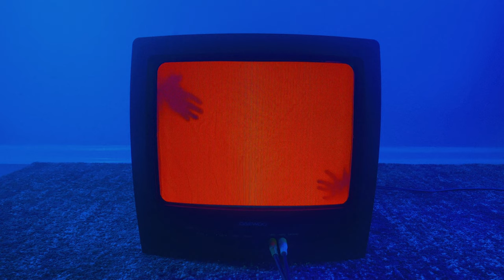Touching - Cauldron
Video by Rachel Briggs

From the album I Can Be Two People At Once

LYRICS:
Written by Michael Falk, with Andrew Braun

Strange sun, setting on
Cold and the night belong
Everyone wants to fall in love
Just because…

So that we don’t drown
Turn it upside down

There’s an angel in the air
Hold me, hold me
Make me care
Call me with your generous glare
The silence in the mud

Everyone wants to find a love
Just because…
Just because…

There’s a devil in the air
Destroy, destroy

It don’t care
Called him, resignation’s stare

Tell me what the ancients loved
What everyone’s enamoured of
There’s only one, there’s only one
I’m a little boy

Coronation day
Don’t think about some other way
Tell me I’m the only one
But I’m a little boy

I’m living in a cauldron